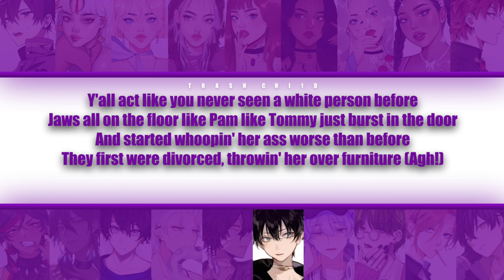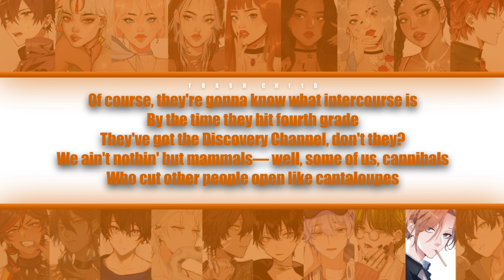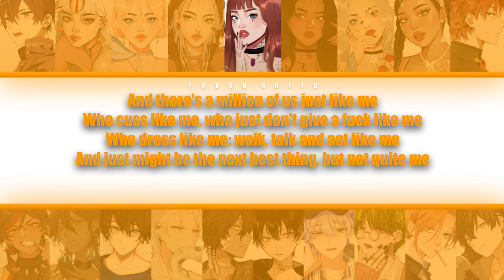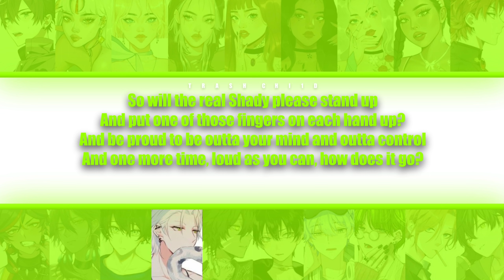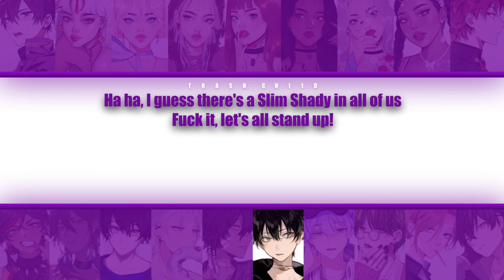Eminem - The Real Slim Shady - YOUR group (19 mem.) (Colour-coded Lyrics(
Stream " The Real Slim Shady " -